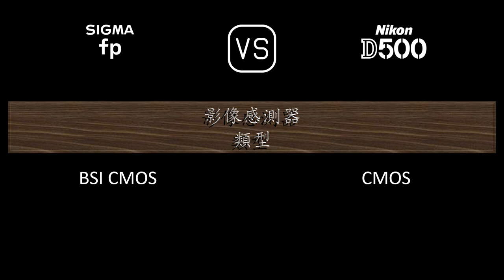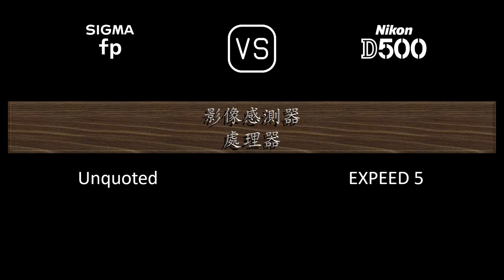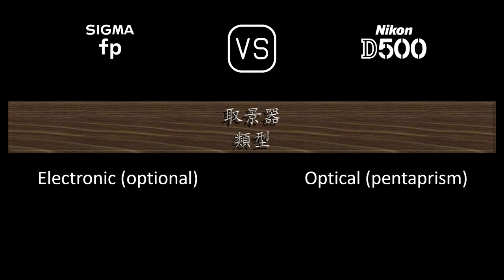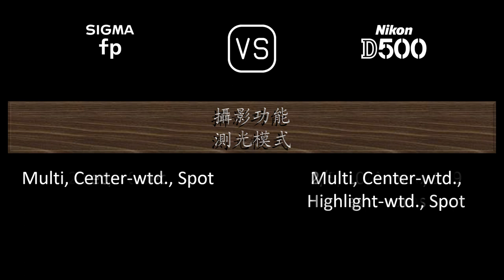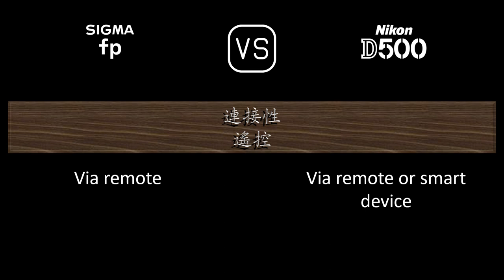Sigma fp 與 Nikon D500 的規格比較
本片是 Sigma fp 與 Nikon D500 的功能概述和規格比較 (comparison of specifications)，希望對您有所啟發。感謝您的支持。

00:24 推出
00:32 機身
00:41 影像感測器
01:05 影像
01:21 光學與對焦
01:50 屏幕
02:10 取景器
02:26 攝影功能
03:27 錄像功能
03:43 儲存
03:47 連接性
04:16 物理特性
04:36 雜項